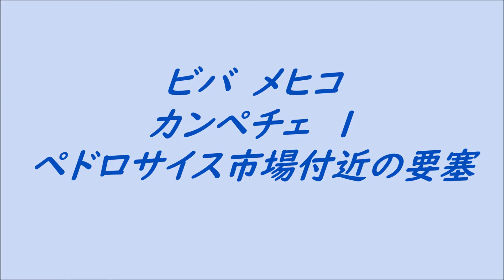Mexico 37 カンペチェ １ ペドロサイス市場付近の要塞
カンペチェは要塞都市です。
城壁はかっては2.5ｋｍありましたが、今は大きく面影が残るのは南のペドロサイス市場の前です。
左右にサンフランシスコ砦とサンペドロ砦があります。